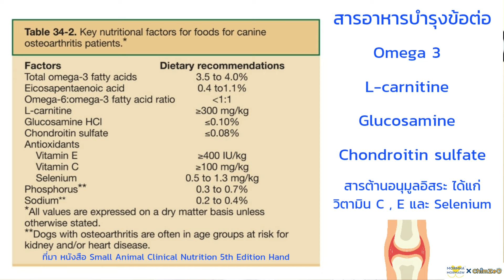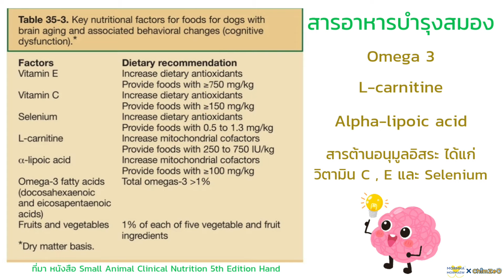5 โรคฮิตในสุนัขสูงวัย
สนใจผลิตภัณฑ์ ดูเพิ่มเติมได้ที่ FB page : ChimZeO ชิมเซโอ้ ขนมหมาที่มีปัญหาสุขภาพ